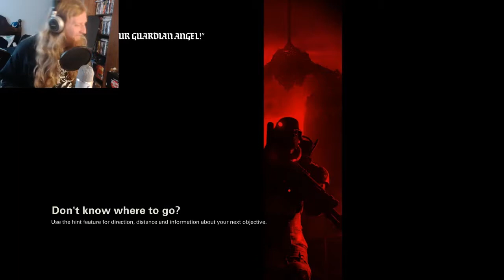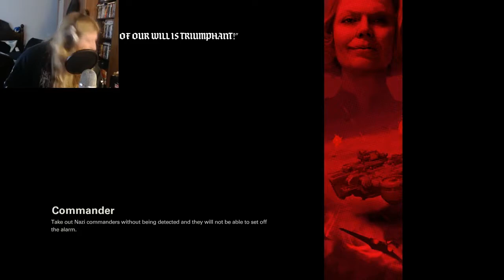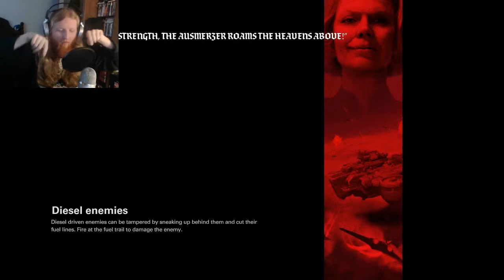Justified Ending - Wolfenstein 2 The New Colossus, Walkthrough Ending